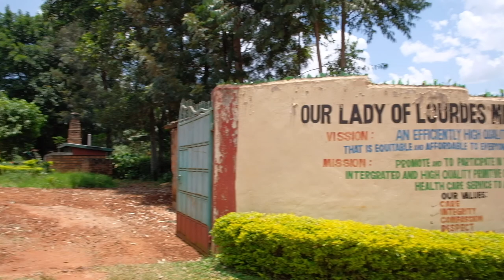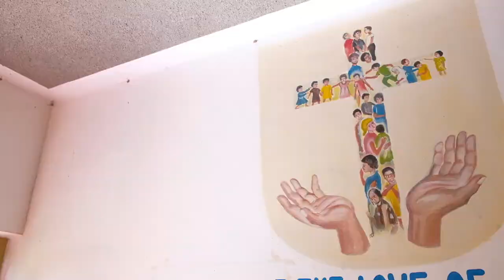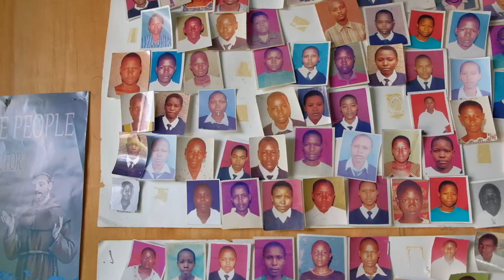Kunjungan Dubes RI Nairobi ke Misi Suster (Biarawati) WNI di Kenya Barat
Pada tanggal 7-8 Maret 2021, Dubes Dr. M. Hery Saripudin, Ibu Zulfah N. Saripudin, dan tim KBRI Nairobi mengunjungi suster-suster (biarawati) Katolik yang menjalankan misi di Kenya Barat. Terdapat tiga lokasi yang dikunjungi, yaitu Ogembo, Oyugis, dan Kehancha.

Suster-suster ini telah mengabdikan hidupnya selama belasan, hingga puluhan tahun untuk melayani masyarakat sekitar tanpa mengharap keuntungan. Simak kunjungan lengkapnya di video ini!